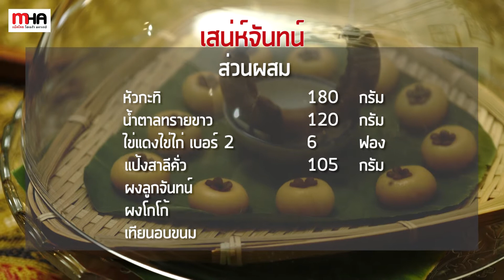เมนู "เสน่ห์จันทน์" จากร้านเสน่ห์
แชร์สูตร เสน่ห์จันทน์ จาก
ขนมมงคลโบราณที่มีความหมายดี
มีเนื้อสัมผัสเหนียวนุ่มและหอมกลิ่นอบควันเทียน
ทางร้านได้นำมาปรับปรุงสูตรให้สามารถทำได้ง่าย
และยังคงความอร่อยแบบต้นตำรับ
ใครอยากเพิ่มเมนูขนมไทยในร้าน
หรือหาอาชีพเสริมใหม่ๆ ลองคลิดดูสูตรได้เลย!

ส่วนผสมเมนูเสน่ห์จันทร์
- ไข่แดงไข่ไก่เบอร์สอง 6 ฟอง
- แป้งสาลีคั่ว 105 กรัม
- ผงลูกจันทร์
- ผงโกโก้
- เทียนอบขนม
สามารถติดตามบทสัมภาษณ์ และสูตรเมนูอาหารอื่นๆ ได้ที่